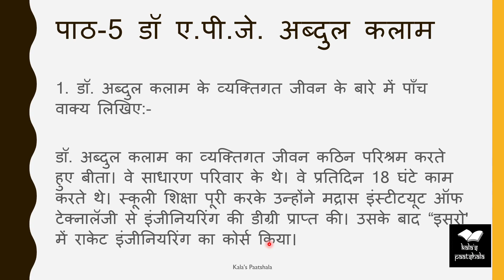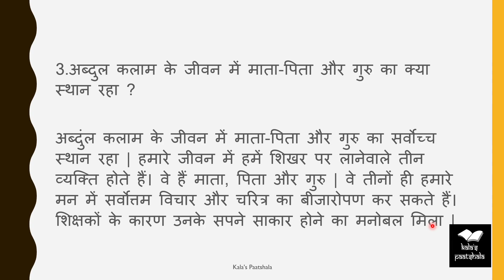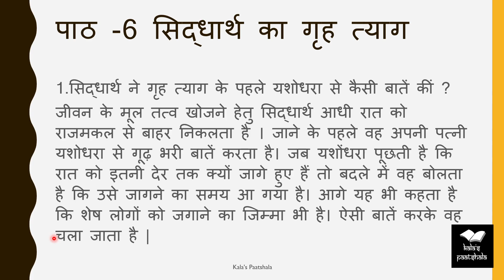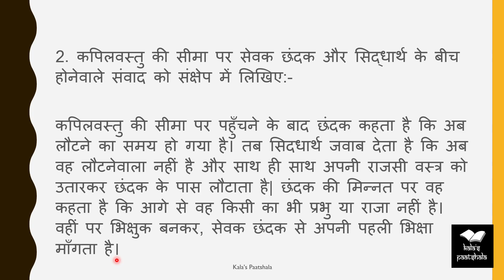Madhyama Prose Question and Answers Lesson 5 and 6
नमस्ते विद्यार्थियों!

This video explains Madhyama lesson five and six questions with answers.  Make use of it. Once you are confident in Lesson five and six you can commence with Lesson seven and eight.

धन्यवाद!